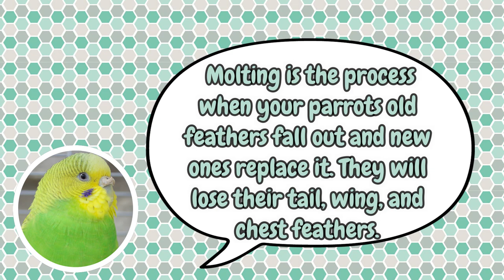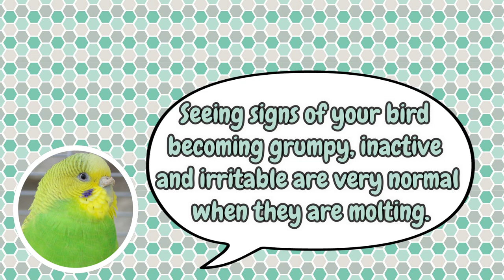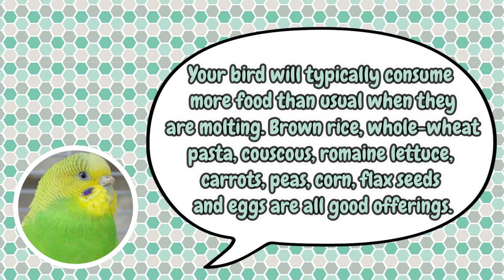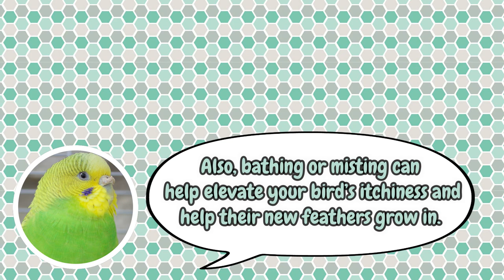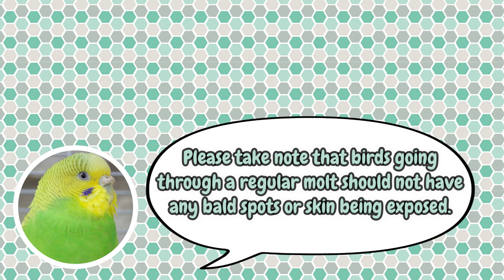💭 Understanding Molting In Parrots 💡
Camera:
Canon EOS M5
Canon T3I
Iphone 8
Software Used:
Filmora & Adobe